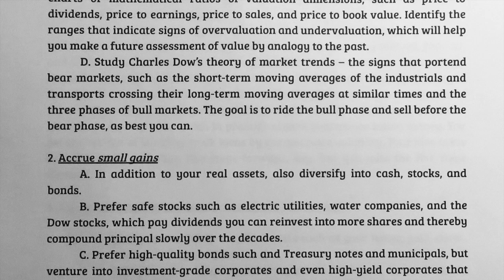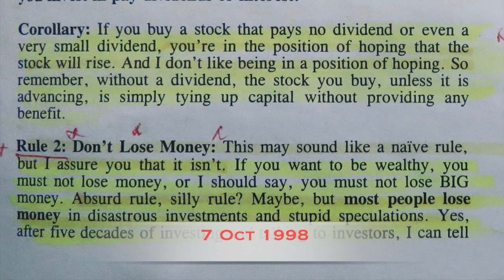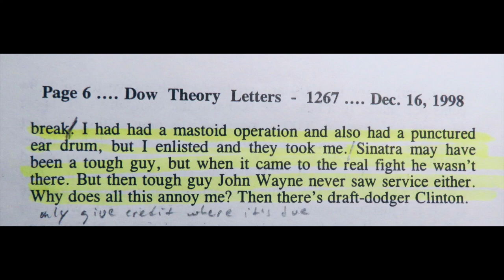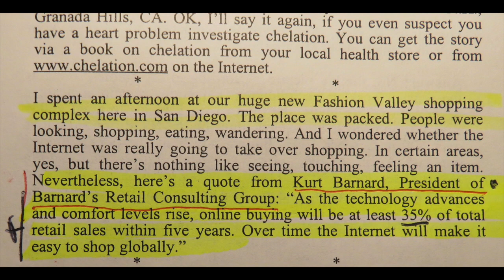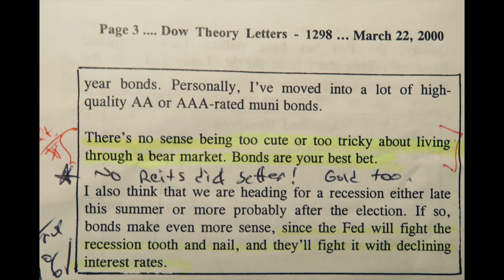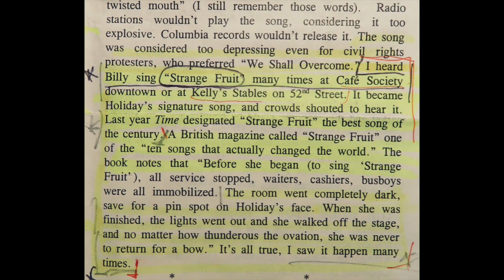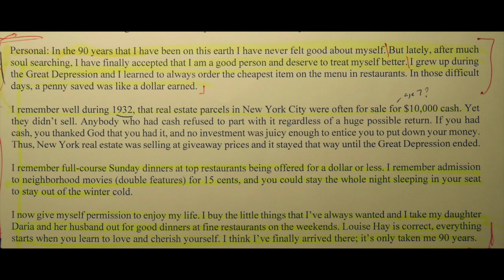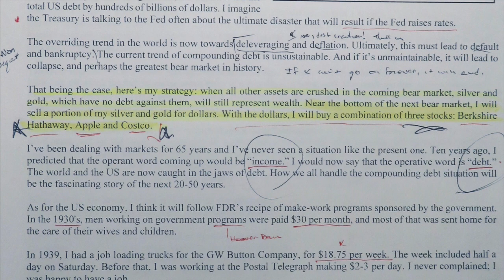Richard Russell | Dow Theory Letters | Looking Back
A review and critique of his investing philosophy -- with clips from his letters. Free bonus: a letter he mailed me in 1993.